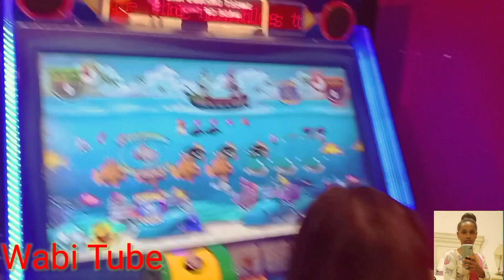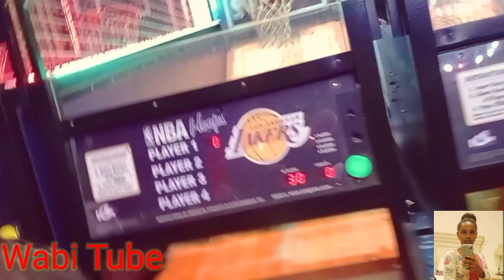🛑Kotaa Iddoo addaa Tokko dawadha